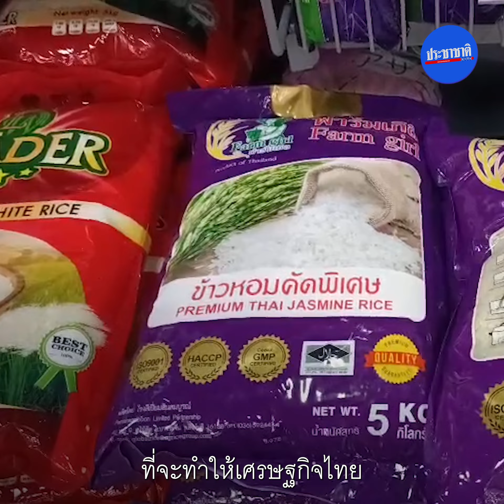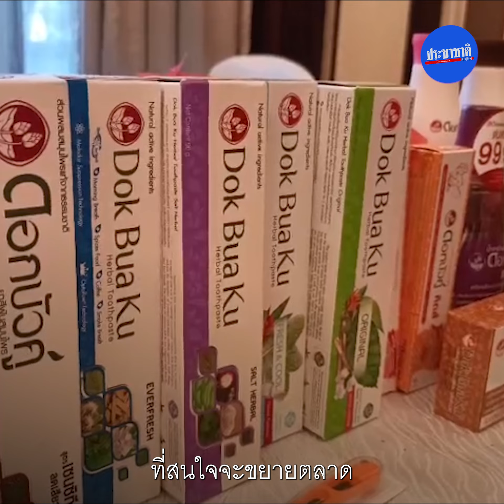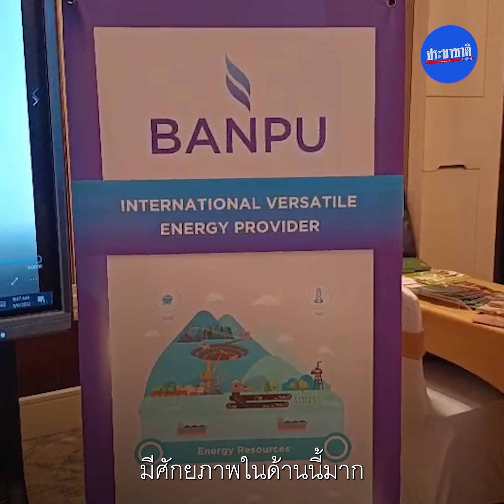มองโกเลีย โอกาสการค้าการลงทุนไทย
ไทยเพิ่งลงนามบันทึกความเข้าใจว่าด้วยการจัดตั้งคณะกรรมการร่วมทางการค้าไทย-มองโกเลีย (JTC) กับมองโกเลีย เมื่อไม่นานมานี้ เพื่อสนับสนุนส่งเสริมการค้า การลงทุน รวมถึงธุรกิจท่องเที่ยวบริการระหว่าง 2 ประเทศ